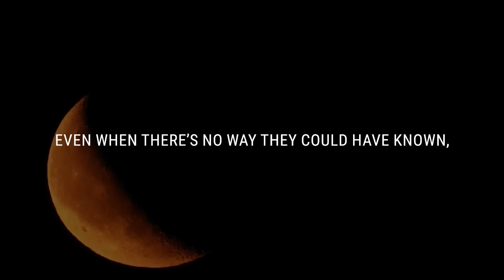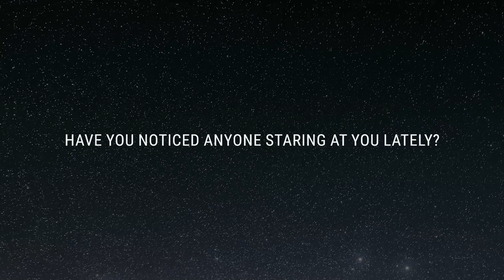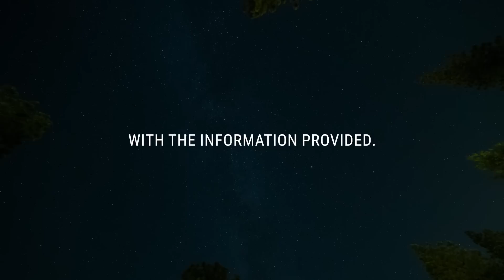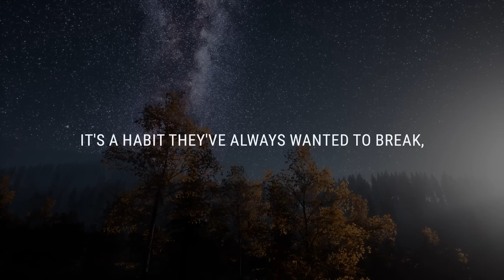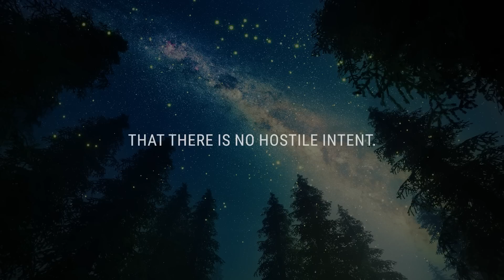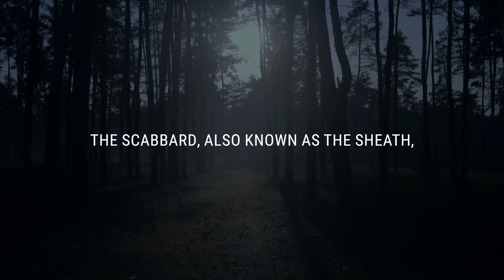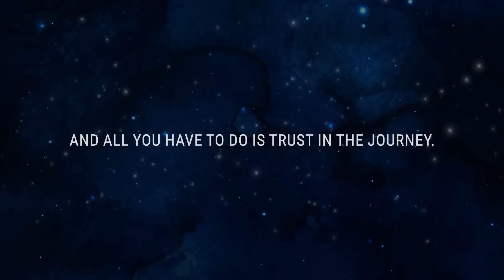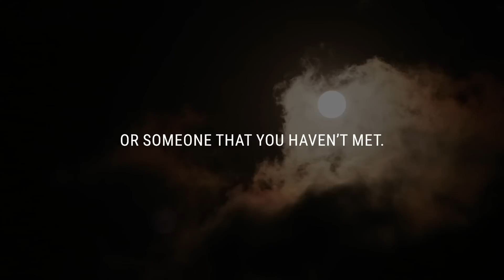💌 This person will soon reveal why they always stare. Did you notice?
If you’re seeing this video, the Universe has a message for you: This person will soon reveal why they always stare. Did you notice?